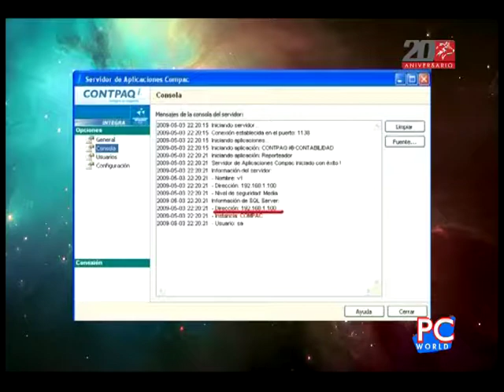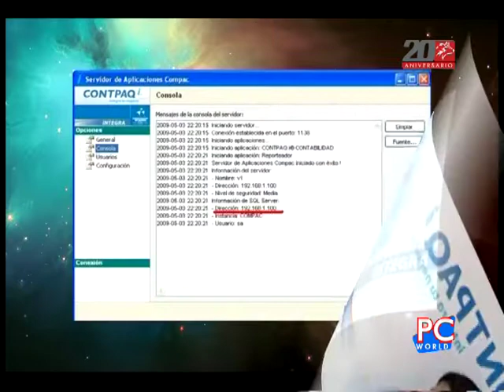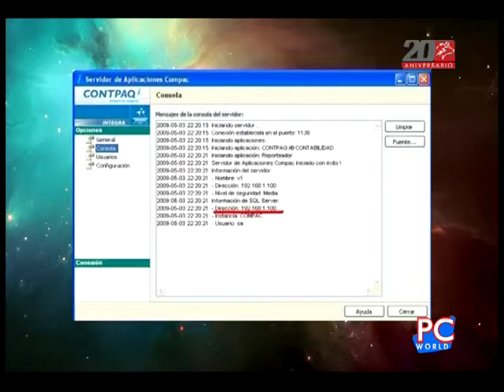Pc World 121127 Parte 4